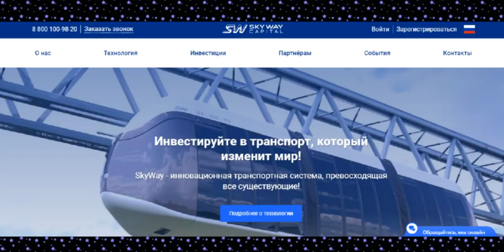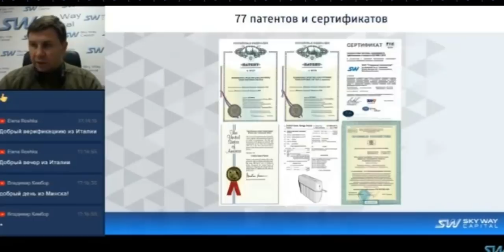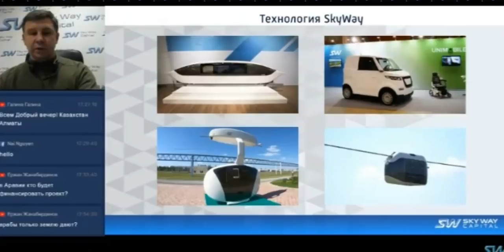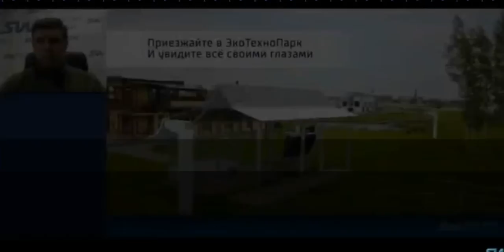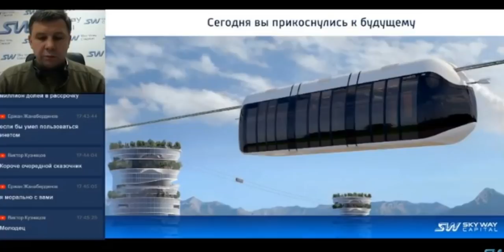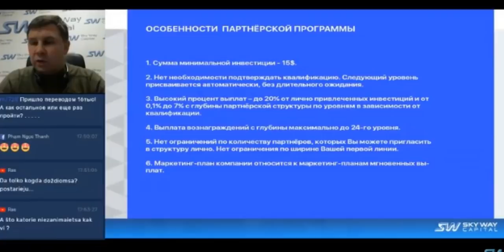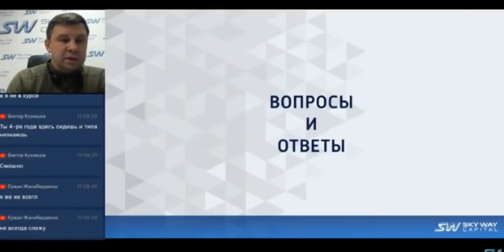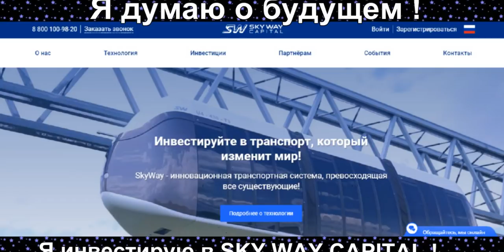21. 01. 2019 Я инвестирую в SKY WAY CAPITAL! Вебинар, Вопросы -Ответы. 13 этап, Токен, ОАЭ !!!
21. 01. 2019 Я инвестирую в SKY WAY CAPITAL! Вебинар, Вопросы -Ответы. 13 этап, Токен, ОАЭ !!!

Философия SkyWay
Миссия SkyWay – внедрение высокоэффективных «зелёных» технологий в транспортную, инфраструктурную и энергетическую отрасль. Генеральный конструктор и идейный вдохновитель проекта
 SkyWay – Анатолий Юницкий. Двумя главными направлениями развития компании на сегодняшний день являются экологически чистые транспортно инфраструктурные комплексы второго уровня и солнечные электростанции.